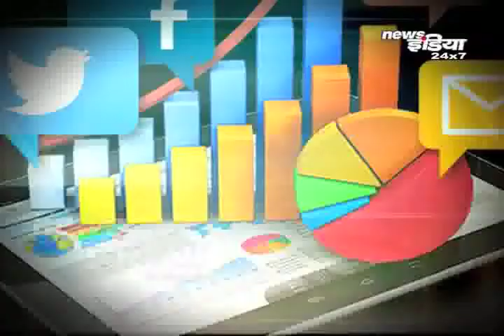DIWALI 2017: आप कब करोगे दिपावली की खरीदारी | ऑनलाइन कंपनियों के बंपर ऑफऱ